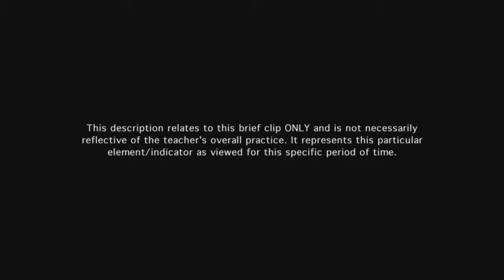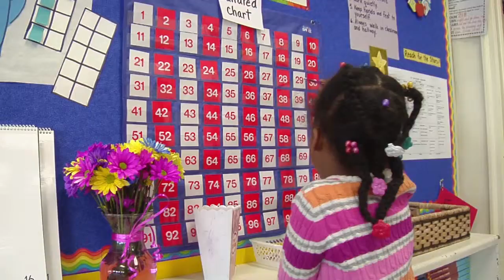Teacher groups students effectively - Example 5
Instructional groups are productive and appropriate to the instructional purposes of the lesson. The students politely debate multiple methods for reaching an answer.